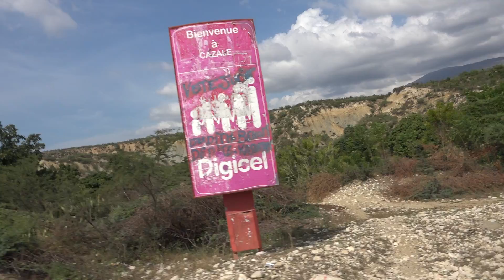Christopher Szybiński C0002ale droga doCabaret i most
Więcej informacji na naszym podstawowym kanale na YouTube;  cazale99 oraz blogach
kanał naszej telewizji to ; Cazale CTV Polonia
Kanał dotyczy naszej pomocy dla Haitia głownie dla miejscowości Cazale, gdzie mieszkają potomkowie polskich żołnierzy napoleońskich. Przybyli tu wraz z Francuzami w latach 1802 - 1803, aby stlumić powstanie niewolników przeciwko francuskim kolonizatorom. Cześć polskich żołnierzy przeszła na stronę powstańców haitańskich i pomogła im wywalczyć wolność dla Haiti. W dowód wdzięczności konstytucja Haiti nadała im prawo osiedlenia się w wybranym miejscu .Co ciekawe dotyczyło to nie tylko żołnierzy którzy wymówili posłuszeństwo swoim dowódcom francuskim. Dotyczyło to także Polaków którzy do końca walczyli po stronie francuskiej Odmówili oni mordowania schwytanych do niewoli powstańców. Większośc Polaków osiedliła sie w miejscowości Cazale. Otóż Kaj to po creolsko Haitańsku do. Pierwszym polskim żołnierzem który tu się osiedlił był Zalewski. i stąd nazwa KAZALE chociaz terazjest pisana CAZALE wiecej na blogu mamy kanał cazale9

Dziekujemy za wszystkie uwagi i propozycje i szczególnie za wsparcie finasowe.Więcej na blogu
Pozwolimy sobie przypomnić koncert jaki zorganizowaliśmy w Cazale 18 czerwca tego roku
W tym roku koncert Cazale2018 odbędzie sie w dniu 25 listopada.Zapraszamy do Cazale.Najtaniej dojechać tu poprzez Dominikanę samolotem a potem autobusem.Koszt okolo 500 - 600  USD
Zaiteresowanych prosimy o kontact poprzez blog
Dziekujemy za wszystkie uwagi i propozycje i szczególnie za wsparcie finansowe.Więcej na blogu
Polecamy wspaniałe radio Alleluja z Haiti.